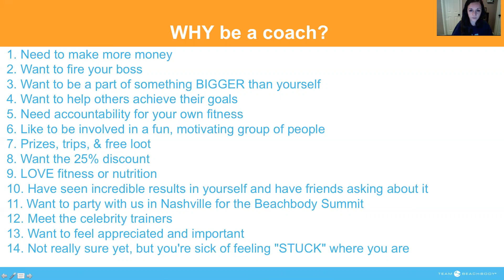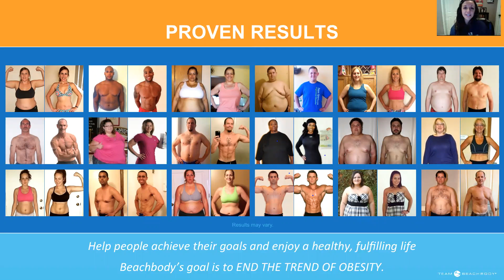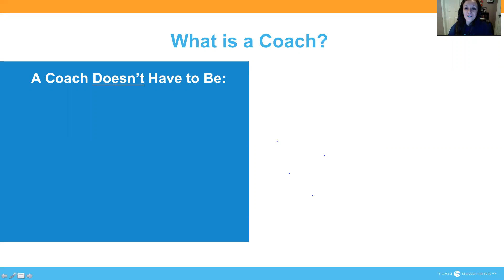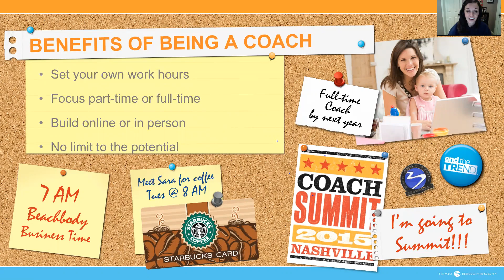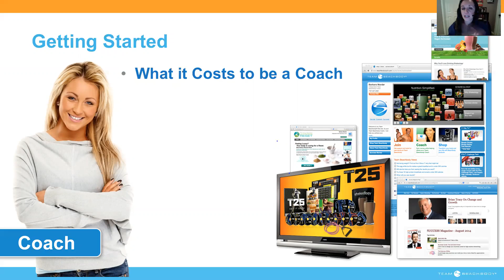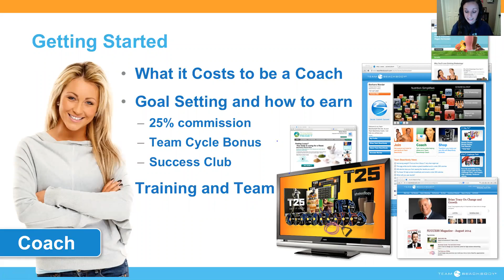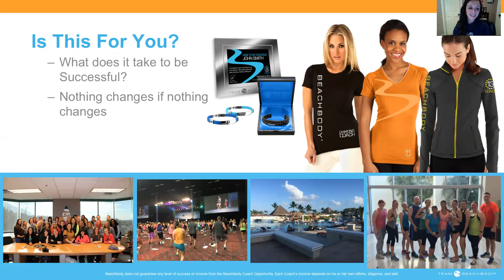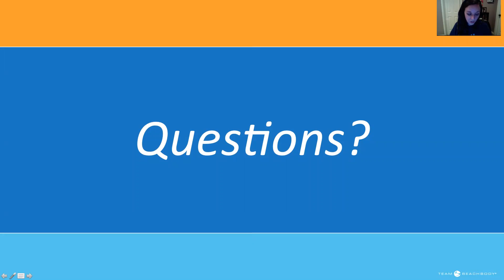Backstage pass to Beachbody Coaching with Team InsideOut